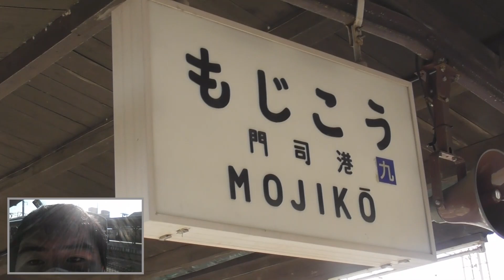【駅紹介】門司港駅を紹介！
今回はJR九州鹿児島本線の起点駅門司港駅を紹介します。当駅は、福岡県北九州市門司区に所在しています。たびその